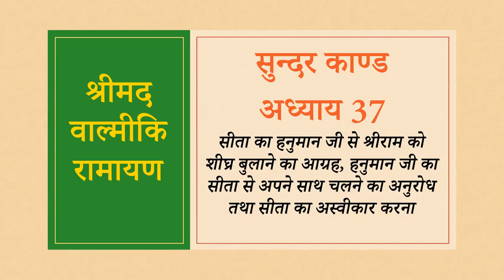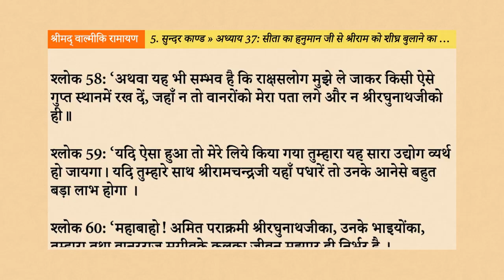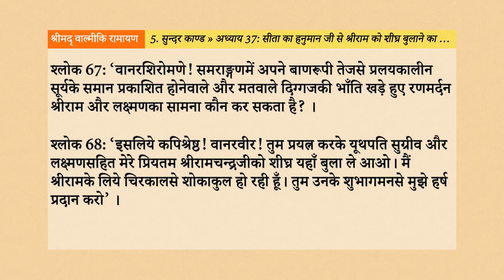Srimad Valmiki Ramayan 5.37: सीता का हनुमान जी से श्रीराम को शीघ्र बुलाने का आग्रह, हनुमान जी का सीत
नमस्तें भक्तों, इस वीडियो के माध्यम से, हम श्रीमद् वाल्मीकि रामायण के सुन्दर काण्ड के अन्तर्गत, अध्याय 37 - “सीता का हनुमान जी से श्रीराम को शीघ्र बुलाने का आग्रह, हनुमान जी का सीता से अपने साथ चलने का अनुरोध तथा सीता का अस्वीकार करना”, के विषय को सुनेंगे, समझेंगे, उन्हें जानकर अपने जीवन में उतारने का प्रयास करेंगे।